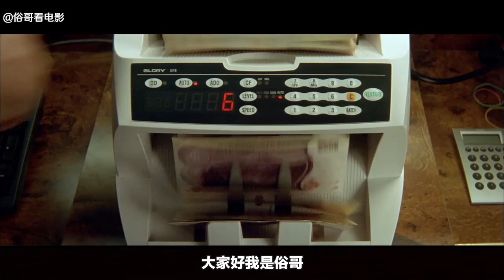暖男杀手和话痨大鼻头一起越狱，遭到了黑白两道的追杀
该片讲述的是杀手卢比在监狱中遇见了有着善良的热心肠并且还有点愚蠢的钢蛋，两个人为了逃离监狱而发生一系列让人啼笑皆非的故事